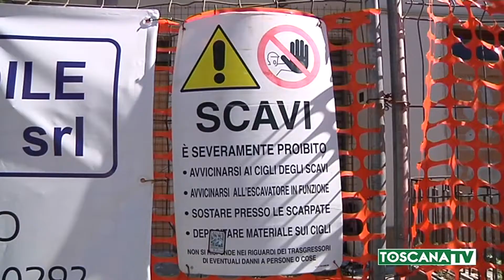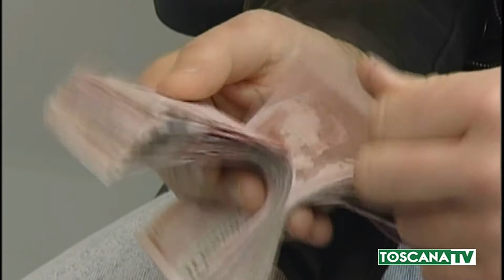2020-07-29 PRATO - RIFUGIO SBANDATI DIVENTA CASA POPOLARE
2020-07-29 PRATO - RIFUGIO SBANDATI DIVENTA CASA POPOLARE